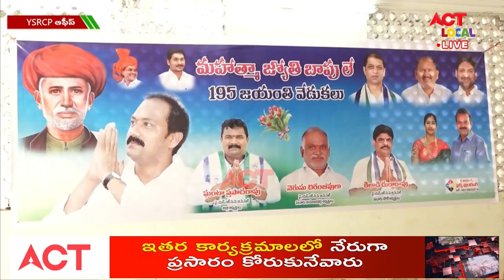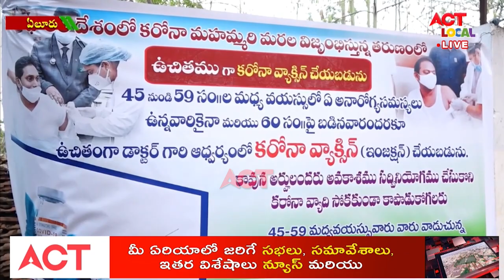ACT NEWS ELURU//11.04.2021_1PM NEWS